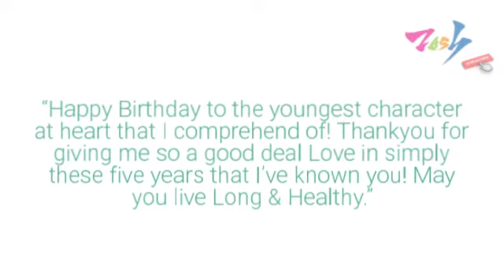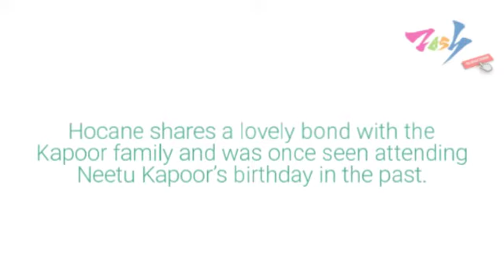Mawra Hocane Pays Heartfelt birthday wish for Ranbir Kapoor’s mom Neetu Singh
Starlet Mawra Hocane took to Instagram and penned down a heartfelt word for Neetu Kapoor, mom of Ranbir Kapoor on her birthday.